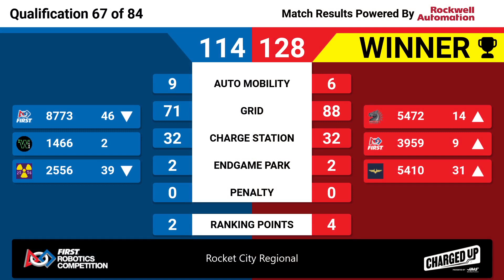Qualification 67 - 2023 Rocket City Regional